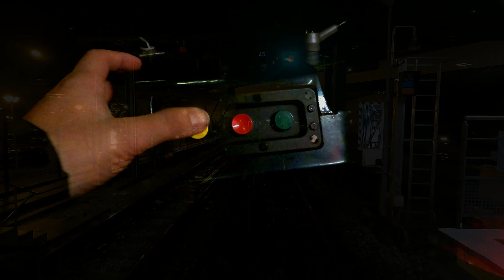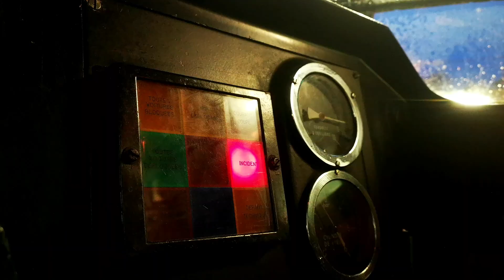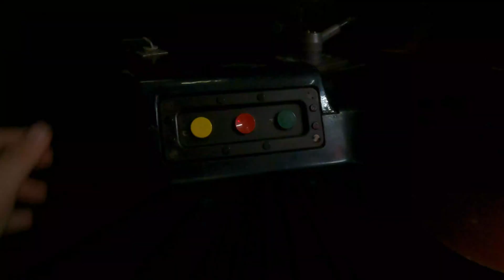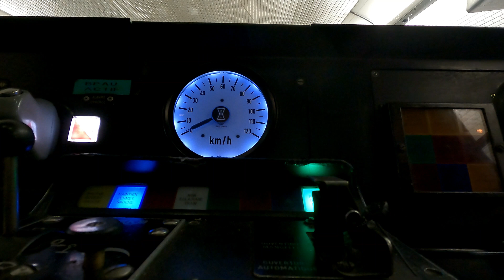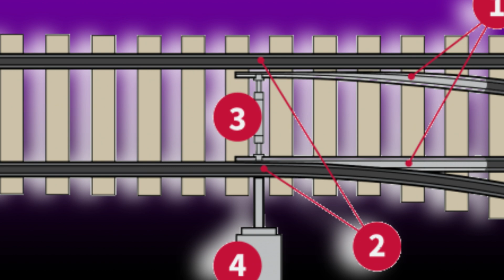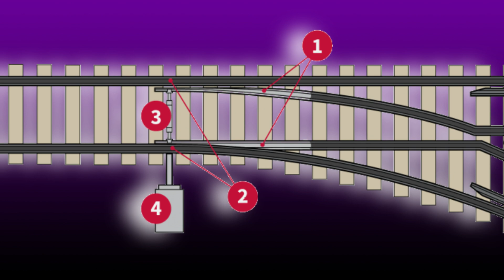Métro Paris : ON A CASSE LES RAILS DU METRO ! (et les trains CIRCULENT ENCORE ! )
Et si Je t'expliquais Comment on change les APPAREILS DE VOIE au travers des travaux du metro de Paris !

↘️ Station de Metro République, les trains ralentissent, des claquements  à la voie se font entendre, la signalisation ferroviaire clignote...

🔵 COMPRENDRE LE METRO RATP ? Comment on change les RAILS du Métro de Paris !?
Sans INTERROMPRE les TRAINS  !

🔷 De lourds travaux de voirie ont lieux de part et d'autre de la Station de Métro REPUBLIQUE pour changer les rails du métro de Paris  concernant la MODERNISATION et le CHANGEMENT non pas d'un mais de plusieurs aiguillages essentiels de la voie ... SANS AUCUNE INTERRUPTION DE CIRCULATION des TRAINS du Metro !

🔴 Comment ? Pourquoi ? entre SECURITE et Confort, je t'explique TOUT  dans notre Vidéo  ;)

CHAPITRES
00:00 Intro Problème Métro : Rail Cassé
00:38  Le Métro ? On change les aiguillages !
01:27 Métro : Dégarage du PREMIER TRAIN de la journée !
02:28 Métro 8 : Ouverture de la LIGNE ! Let's GO !
03:33 Découverte Signalisation Métro : Limitation Temporaire de Vitesse !
03:45 Retour En explication.. RAIL CASSE !
04:23 LA Station Fantôme du Métro de Paris  ! SAINT-MARTIN !
Si la vidéo t'a plu, alors laisse moi un Pouce Bleu ! =) Une aide précieuse !
🔥 LIENS UTILES - Nos Autres Vlogs...

💻 📲 NOUS SUIVRE...